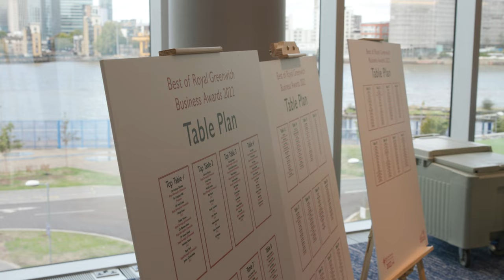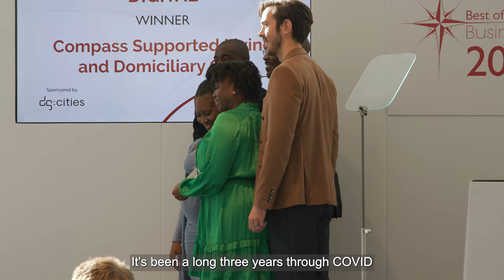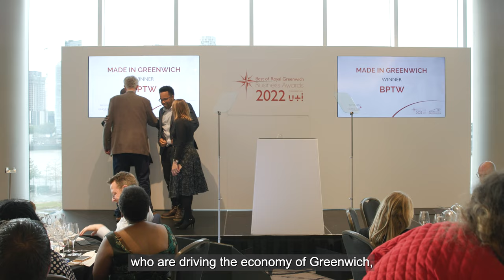Best of Royal Greenwich Business Awards 2022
On Friday 7 October 2022 we announced the Best of Royal Greenwich Business Awards winners and highly commended businesses at a sparkling awards ceremony at the InterContinental - The O2 hotel, hosted by Tim Campbell MBE.

The Best of Royal Greenwich Business Awards, organised by the Royal Borough of Greenwich in association with U+I and supported by the South East London Chamber of Commerce, are an annual opportunity to celebrate and showcase local businesses and their outstanding contributions to the borough.

Join the conversation